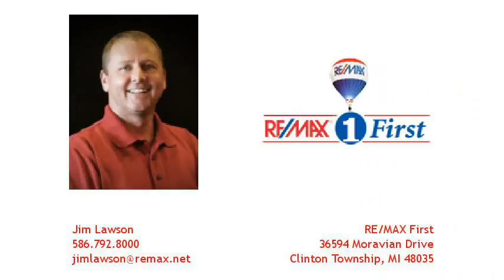Home For Sale - 2030 Roslyn, Grosse Pointe Woods, MI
Check this out! You can live in Grosse Pointe Woods for a purchase price under $95,000! Enjoy all the services, school district and location!! Sits on a nice street close to Mack Ave and is walking distance to quality restaurants and shopping! This home has a lot to offer too. It has a spacious master bedroom, formal dining room, nice kitchen with a built in dishwasher, the stove and refrigerator are included as well. There is a nice sized utility room with storage and the washer and dryer stay! There is good curb appeal, covered porch, and a garage.

Subdivision: Dalby & Campbell Mack Park Sub-g Pte Wds
School District: Grosse Pointe Public Schools